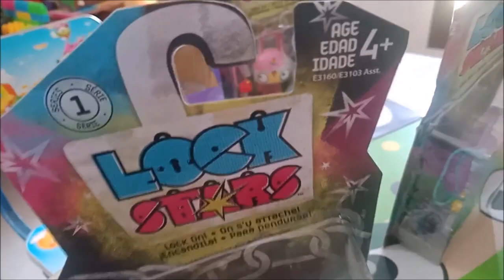Lock Stars Collectibles|Locked Mystery Box Unboxing|Hasbro|Toy review|Malayalam|Angelin Vlogs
Hi,

Thank you Hasbro Toys for sending as such a surprise gift to review !!!

  Hasbro launched a new collection brand Lock Stars where kids can collect multiple unique wearable Lock Stars characters with monsters,unicorns,robots,tacos and more characters. These funky characters can be clipped onto backpacks, shoes, pencil cases, bracelets and more.Each Lock Star includes 2 keys, 2 charms, and a mystery mini lock. There is a hidden charm inside the belly open the lock using the key and reveal its hidden surprise.
Hasbro

There are lots to collect, collect them all friends !